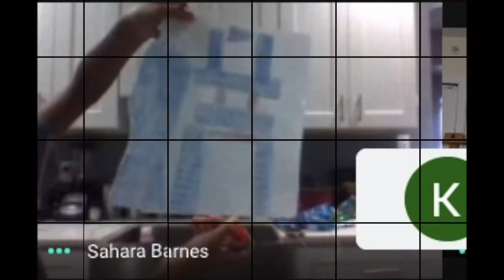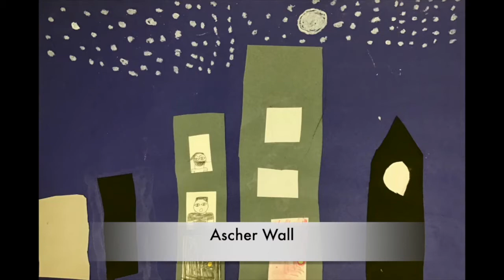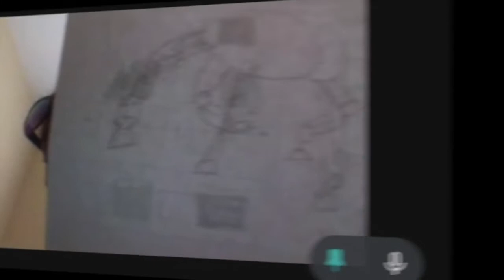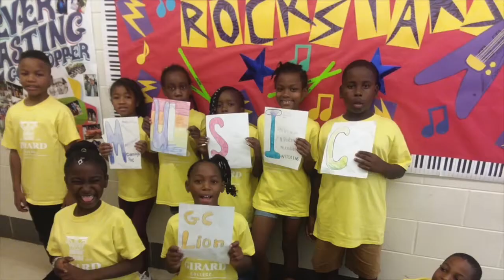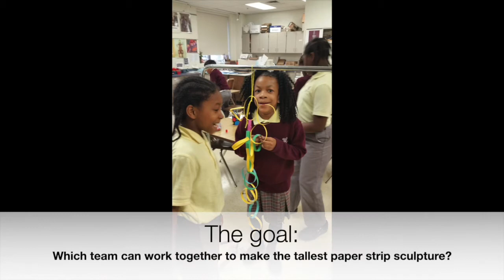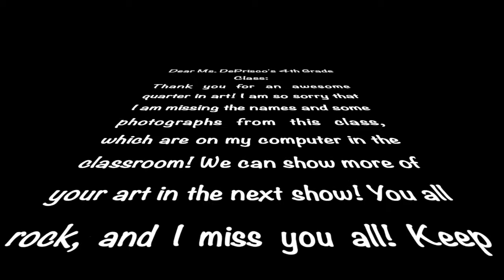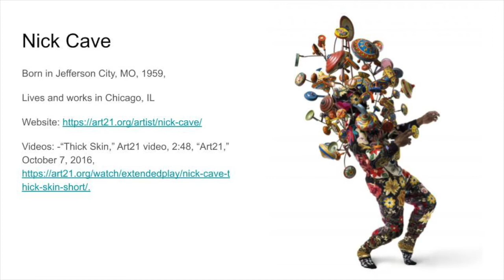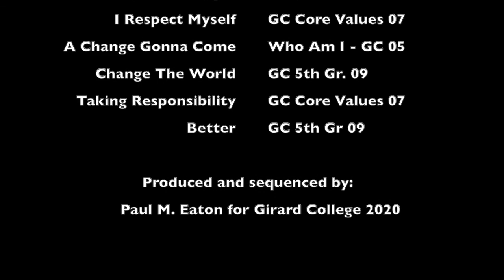Elementary Fine Arts Show Spring 2020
Musical performances and fine art from the Elementary School students at Girard College - Fine Arts Show Spring 2020